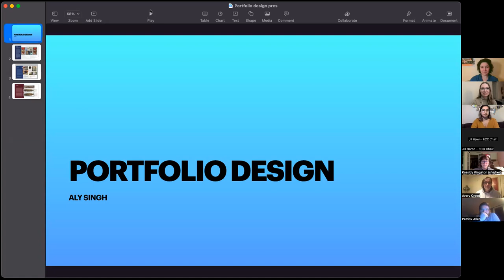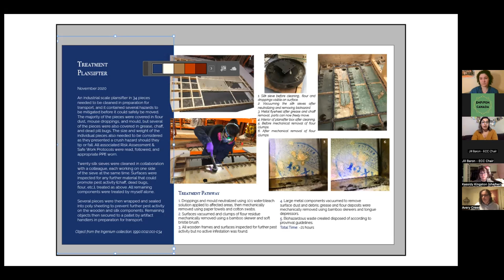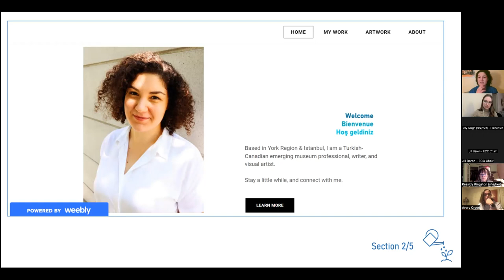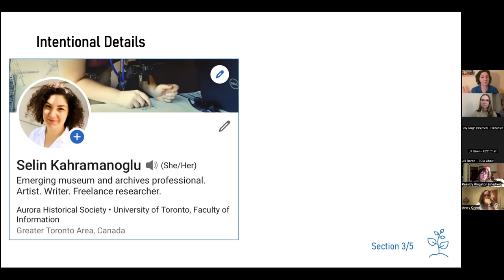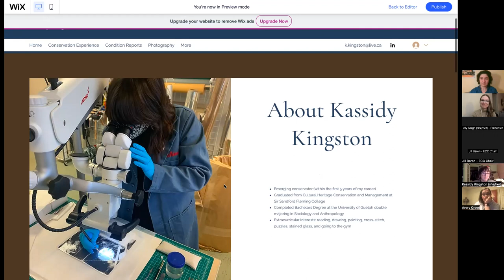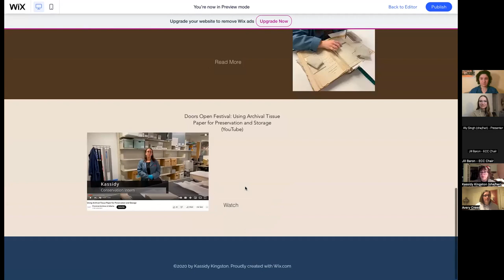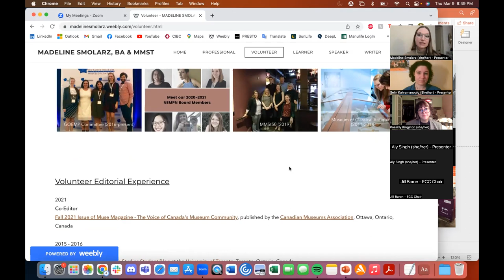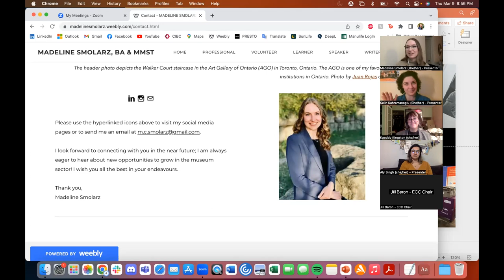Investing in Yourself: Building a Museum Portfolio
On Thursday, March 9, 2023, the Emerging Conservators Committee and the Emerging Museum Professionals Canada Collective co-hosted a webinar to help emerging conservators and museum professionals develop their professional portfolios. This Zoom event was recorded and is presented here.

Take a tour through 4 emerging museum professional portfolios, while sharing tips and tricks to boost your portfolio's profile.

Speakers:
Aly Singh
Selin Kahramanoğlu
Kassidy Kingston
Madeline Smolarz

Did you attend the live event or watch the event recording? Help ECC & EMPCC create more programming for emerging professionals by answering this short, 5 question survey!